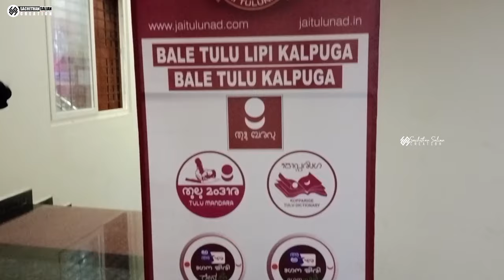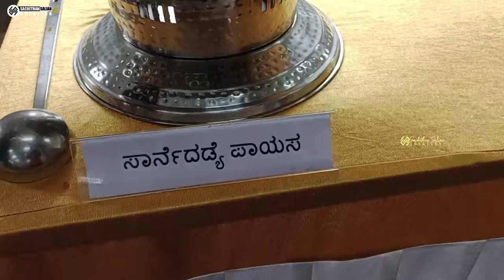ತುಲುವೆರೆ ಆಟಿ | Tulu Vlog 😍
ಜೈ ತುಲುನಾಡ್ (ರಿ.) ಕುಡ್ಲ ಎಗ್ಗೆ ಮುತಾಲಿಕೆಡ್ ನಡತಿನ "ತುಲುವೆರೆ ಆಟಿ" ಕಜ್ಜಡ್ ಪಾಲ್ ಪಡೆಯಿನ ಪೊರ್ತುಡು ಮಲ್ತಿನ vlog
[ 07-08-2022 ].